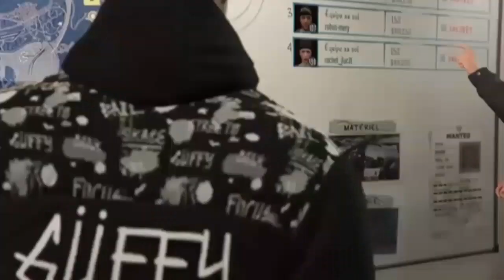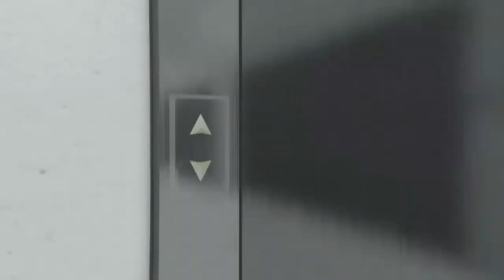Salam Alikoum la dernière Machinima humoristique de HNSoFR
Salam Alikoum la dernière Machinima rigolotte et pleine d'humour de HNSoFR.
JE RAPPEL QUE CE JEUX VIDÉO EN ONLINE EST INTERDIT AUX MOINS DE 13 ANS.